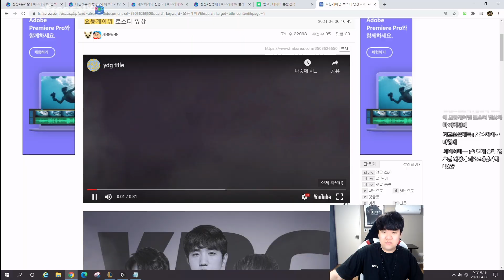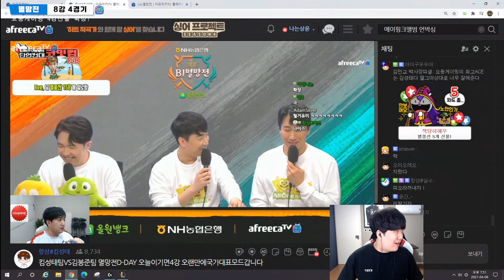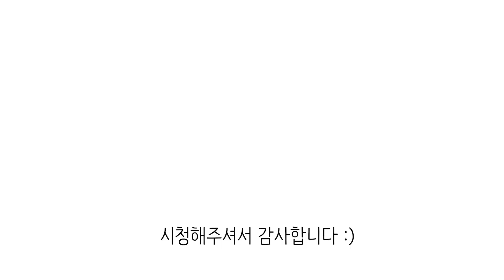역대급 멸망전 4강 확정!? 루시안 이렇게만 하세요